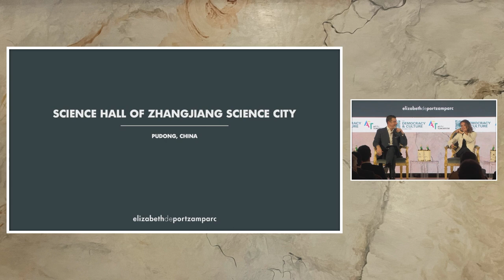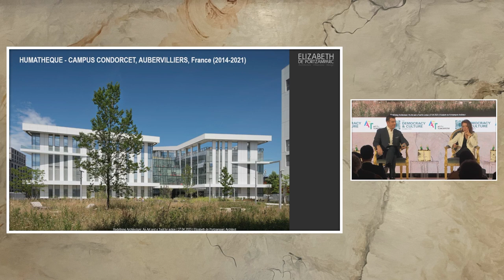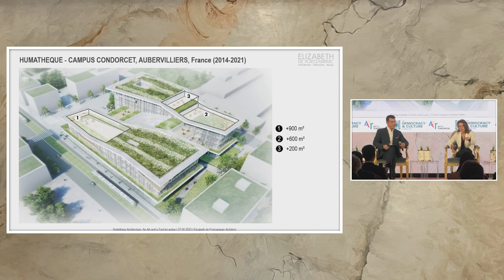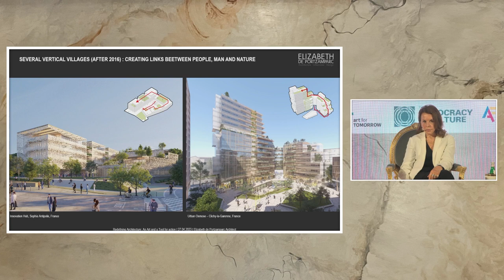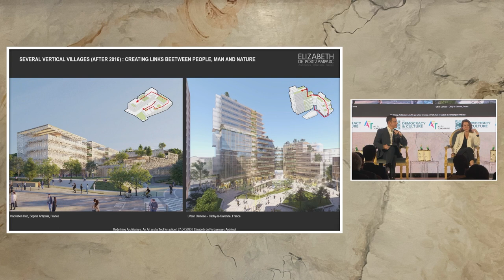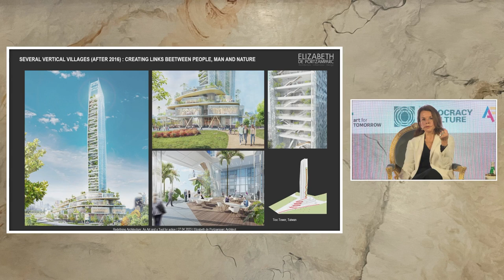Keynote Conversation: Redefining Architecture - An Art and a Tool for Action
Elizabeth de Portzamparc, Architect
In conversation with Yorgos Archimandritis, Author, Cultural Radio and TV Host